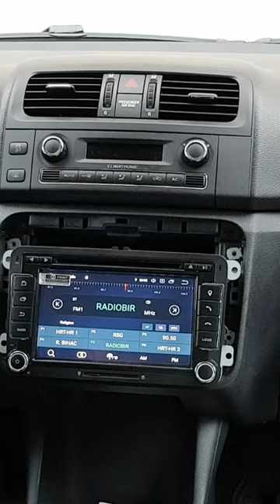How to install android radio in Skoda Fabia 2 2010